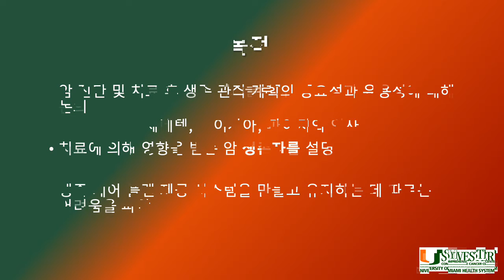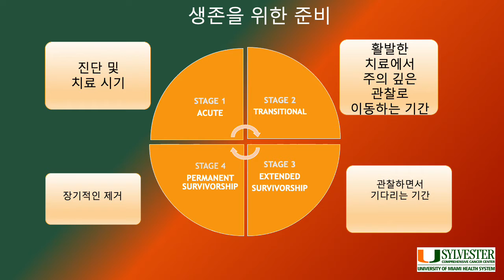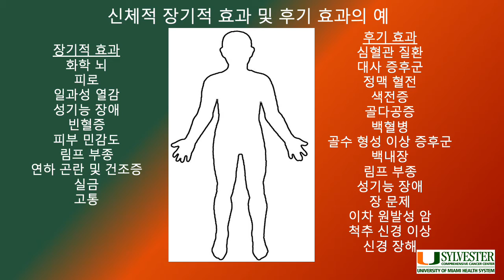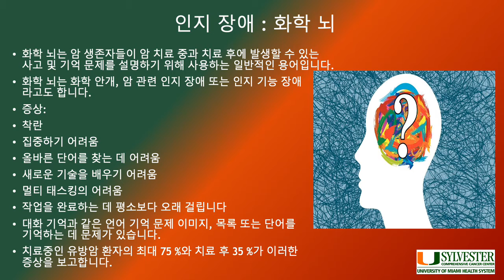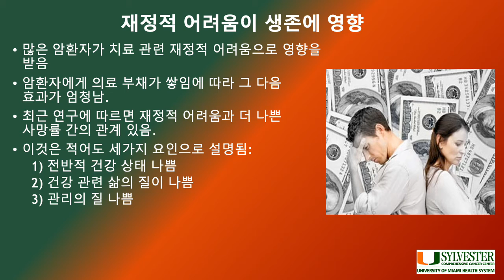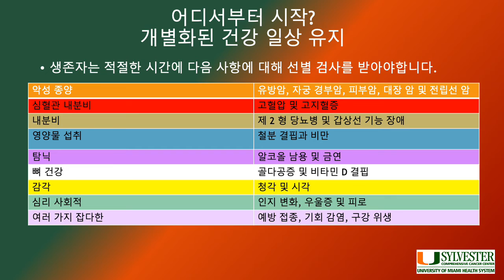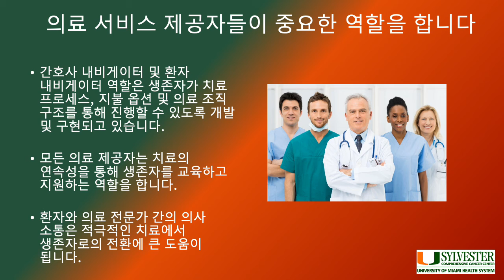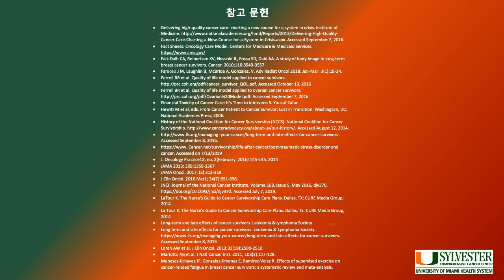2019 Florida Stomach Cancer Symposium - Survivorship Care Plan (Korean) - 암 치료 후 생존 관리 계획 수명